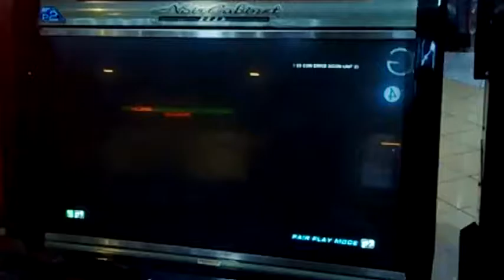Tekken Tag 2 @ Abreeza - Leo/Feng vs Jin solo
TTT2 casuals
Timezone Abreeza
Davao City, Philippines
Aug 2016